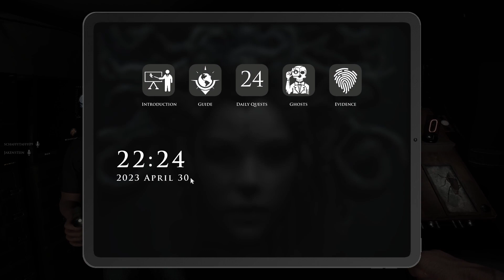What Is That Thing!? - The Demonologist w/ Jakenstein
Co-op Horror Game played with Jakenstein. Objective -  identify the type of spirit with the equipment we are given and get out with our lives! Were we successful?? Find Out!

Check out @Jakenstein's POV as well!